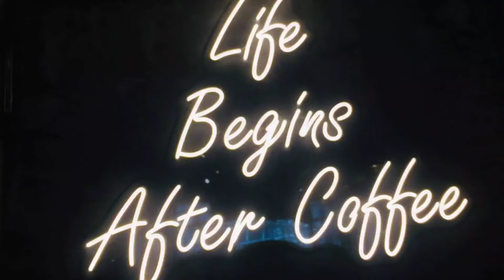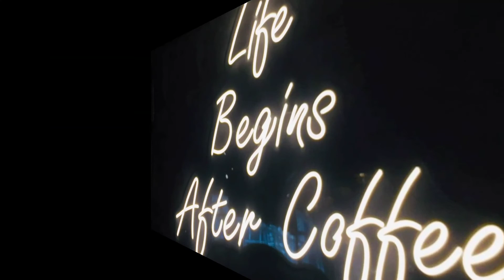Part 3 with my amhf